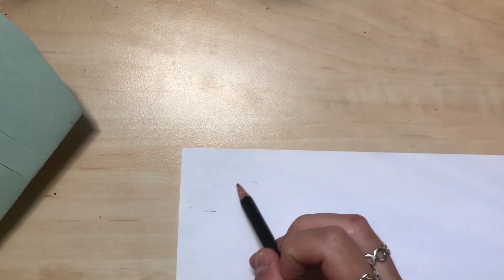Craft a Fish (crafting for children)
This week Becky has a cute fish to add to your creature collection! Use any colour paper you like – maybe something shiny for your shimmering fish? Enjoy getting creative!